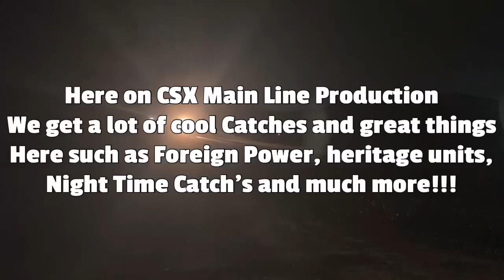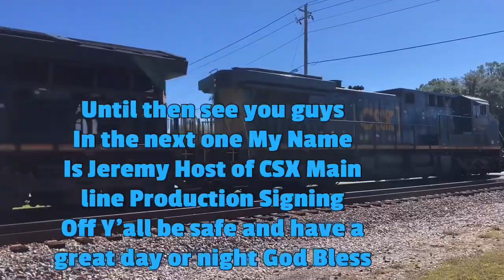Amtrak P090 NB Engine 137